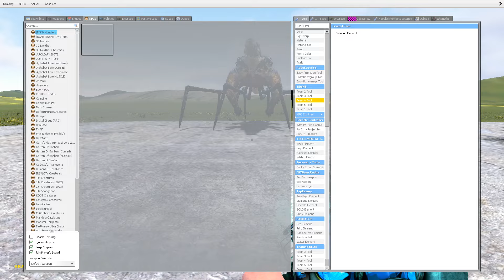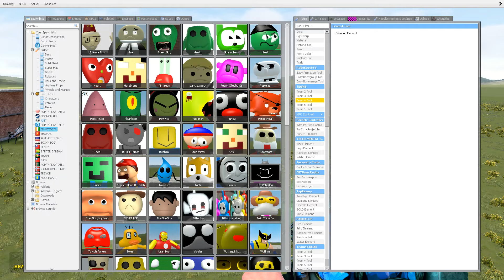EVOLUTION OF NEW MUTANT ANIMALS FROM ZOOCHOSIS In Garry's Mod!!